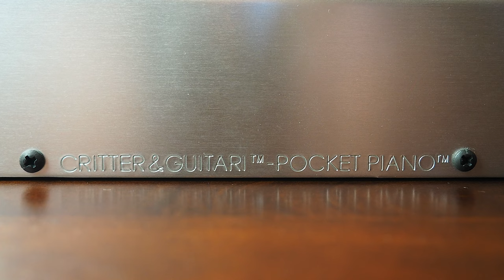Eventide UltraTap + Critter & Guitari Pocket Piano + Lottie Canto Colour Palette (Stereo)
*GRAB THOSE HEADPHONES, KIDDOS!* Joining Blackhole® and MicroPitch as the third member of the dot9 pedal family, Eventide Audio’s new UltraTap is a unique multi-tap delay pedal that delivers rhythm ic delays, glitchy reverbs, huge pad-like volume swells, and expressive modulated effects in a compact form. The dot9 UltraTap is the result of forty years of development that began in 1981 with Eventide ’s Digiplex and Multitap Delay algorithms for its legendary SP2016 Effects Processor, evolved to become the H3000’s UltraTap and culminating in the advanced UltraTap available as both a plugin and H9 algorithm.

The new UltraTap pedal further builds on this legendary effect offer ing the ability to add as many virtual tape heads as desired along with the ability to expressively control head position and output level enabling new and unprecedented effects. Today, we're using the UltraTap alongside a couple of intriguing and exciting devices: the Pocket Piano Synth from Critter & Guitari, and the Colour Palette Electric Kalimba from Lottie Canto.

Gear used:

Critter & Guitari Pocket Piano

Lottie Canto Colour Palette Electric Kalimba

Dr. Z 1x12 Cabinet
Celestion V30
Lewitt LCT 440 PURE Large Diaphragm Condenser